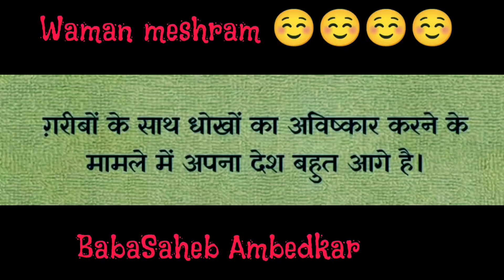Jai Bhim 🤗 Jai Bhim 🤗 Jai Bhim 🤗 Jai Bhim ☺️